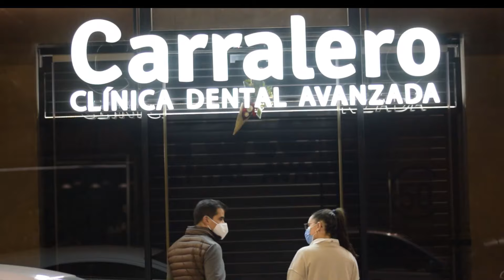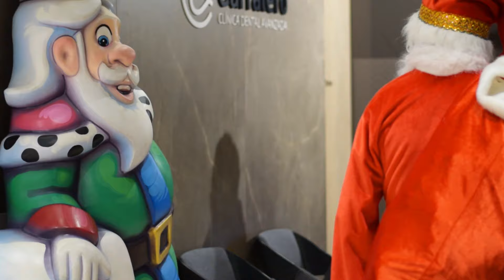La magia de la Navidad empieza con tu sonrisa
Todo el mundo, incluido Papá Noel, necesita una bonita y saludable sonrisa para pasar unas felices fiestas. La FamiliaCarralero os desea ¡¡una mágica Navidad!!

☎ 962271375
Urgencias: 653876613